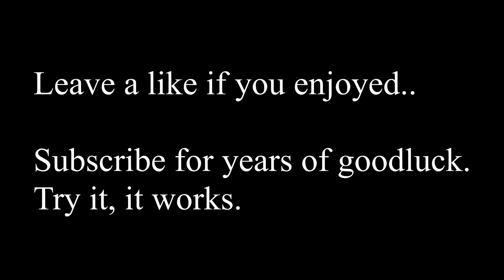Blitzcrank.exe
Full AP Blitzcrank.exe support gameplay. Hope you guys enjoy this one.
Still new on editing so sorry if my edits are bad.